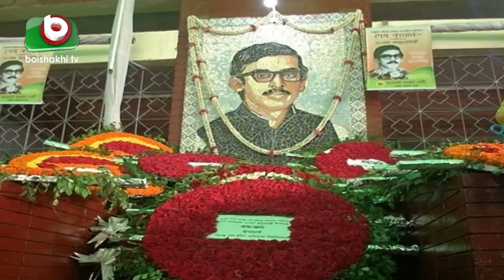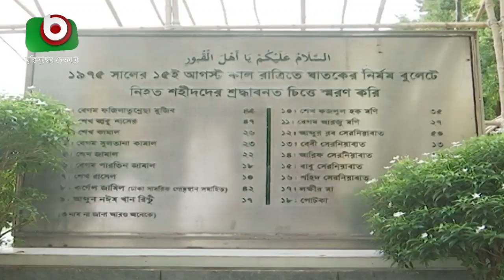নেতা-কর্মীদের সজাগ থাকার আহ্বান কাদেরের | Sheikh Kamal's Birthday | Breaking News BD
নেতা-কর্মীদের সজাগ থাকার আহ্বান কাদেরের | Sheikh Kamal's Birthday | Breaking News BD | Partho | 05Aug19